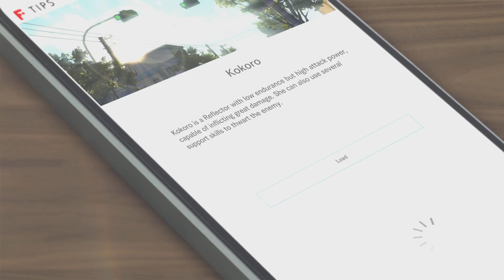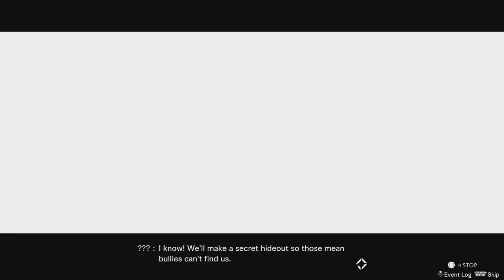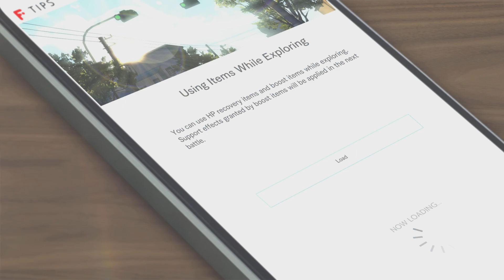Blue Reflection Second Light Part 4, No Commentary Playthrough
Ao Hoshizaki, along with three other teens, Kokoro Utsubo, Yuki Kinjou, and Rena Miyauchi, continue to travel through Faraway and find a way for Ao to go home but they keep finding more about Kokoro past memories as they travel further into Faraway.